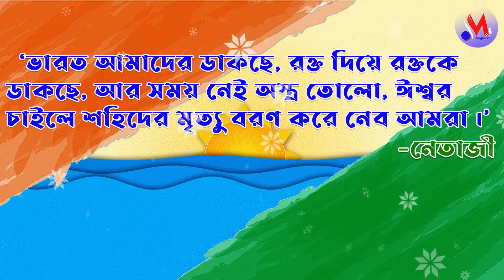নেতাজীর উক্তি | নেতাজীর স্বাধীনতা বিষয়ক উক্তি | ২৩ জানুয়ারী সুভাষচন্দ্র বোসকে শ্রদ্ধার্ঘ্য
নেতাজীর উক্তি, এখন পরিবেশিত হচ্ছে নেতাজীর ৪টি উক্তি । পাঠ করেছে শিশু শিল্পী মেঘবর্ণী । ২৩ জানুয়ারী  সুভাষচন্দ্র বসুর জন্মদিনে শ্রদ্ধার্ঘ্য ।

কৃতজ্ঞতা স্বীকার :
নেতাজী সুভাষচন্দ্র বসুর ৪টি উক্তি ব্যবহার করার জন্য ।

ছবি অঙ্কন ও গ্রাফিক্স -- মিনাক্ষী ।

Image credits :
Image by Schäferle, Murthy SN from Pixabay.

Courtesy / Video  credits :
Video by Parth Salvi & motionstock from Pixabay.